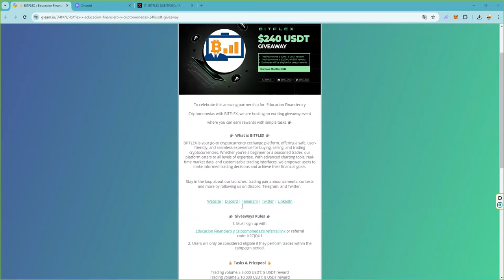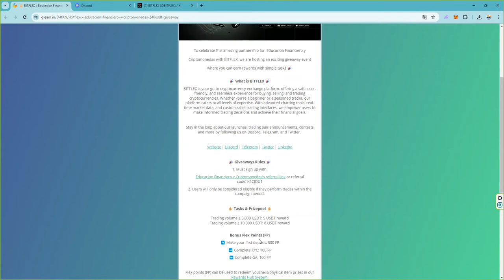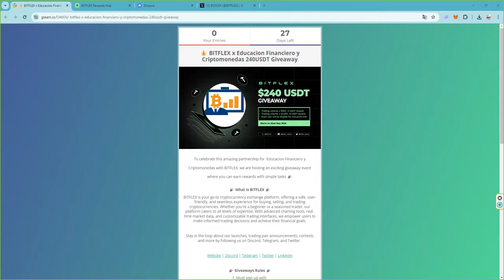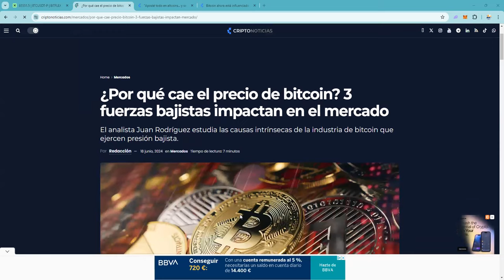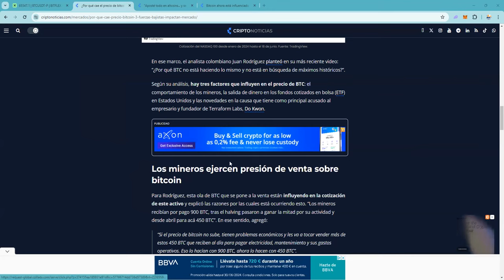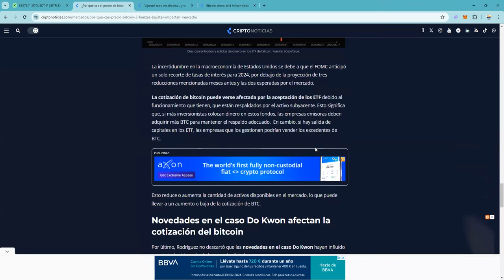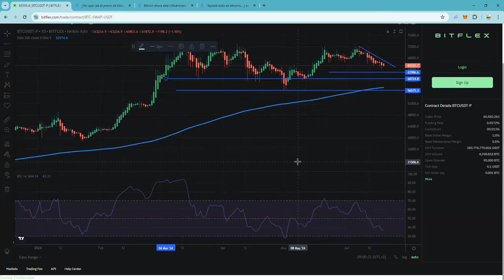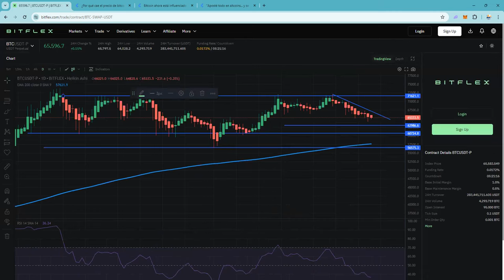Bitcoin en fase correctiva 👉 Tranquilo ya queda poco 👉 btc btcusd Soporte largo plazo 57500